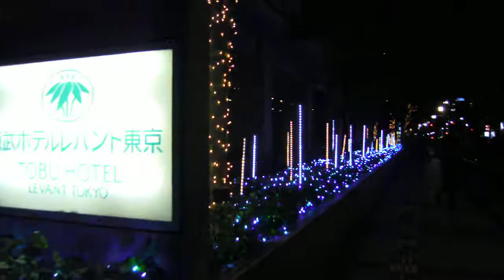クリスマス2018錦糸町駅北口エリア20190117イルミネーション を歩いてみたDSCN1551